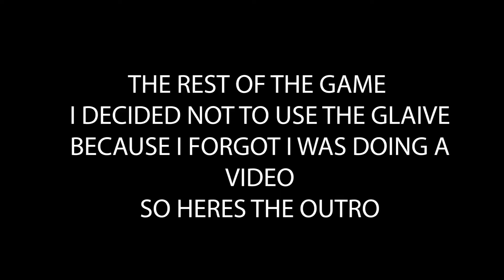The Glavie ''New'' weapon showcase : Destiny 2 : PVP and Gambit gameplay.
I show off the new weapon of destiny 2 the glavie